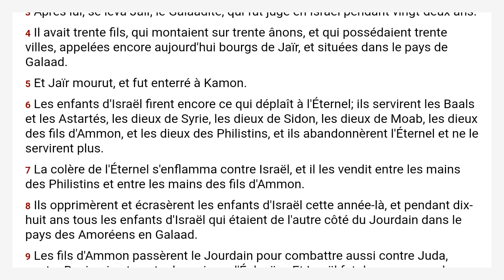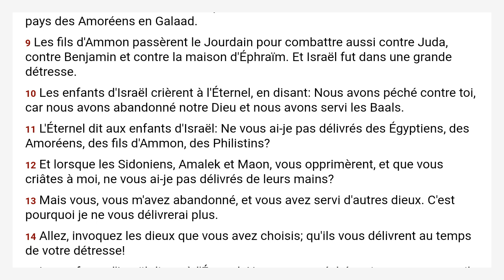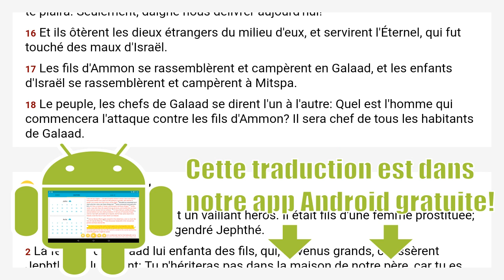Juges 10 Louis Segond 1910